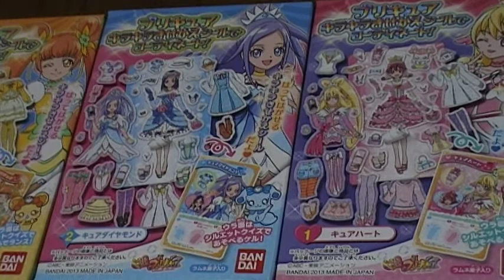プリキュアキラキラきせかえシール youtube動画 ドキドキプリキュア全種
はってはがせるキラキラきせかえシールです（＾０＾）ノ